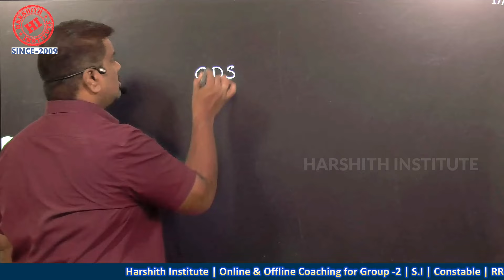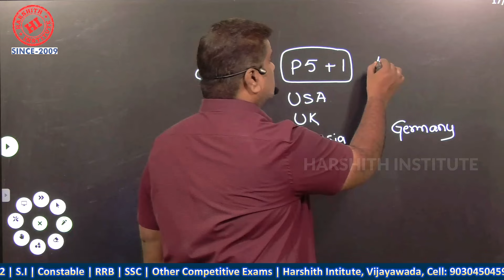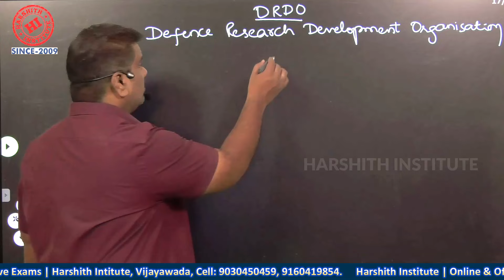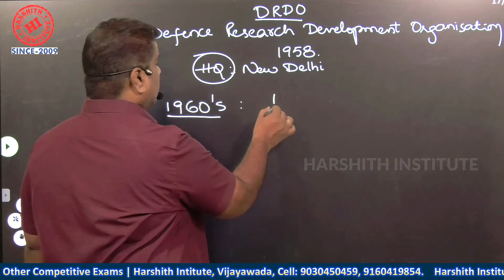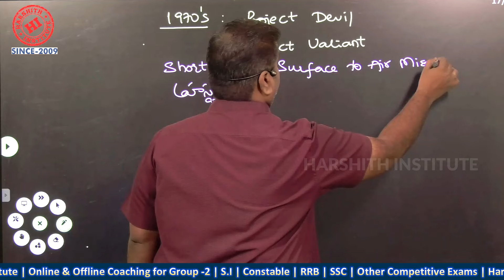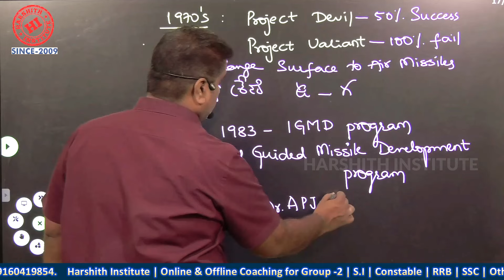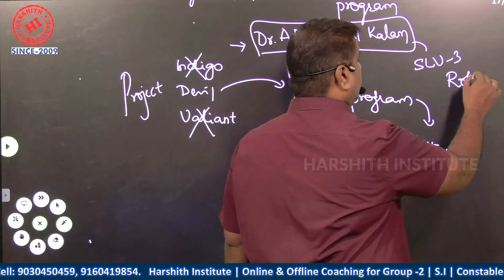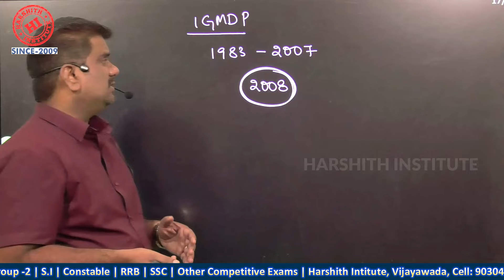Defence Technology | రక్షణ రంగం | Part -2 || Science & Technology || By Sudheer Sir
what are the development of science and technology in india?
science & technology - development in science – india
science and technology for upsc in Telugu